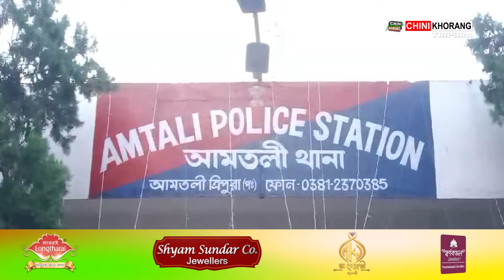Bihik Kabita Reang no Bolongo Twlangwi Silai Kogwi Butharnani Chaitokha Bwsai Bolbir Singh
🟢Bihik Kabita Reang no Bolongo Twlangwi Silai Kogwi Butharnani Chaitokha Bwsai Bolbir Singh. Patimungni Yakulo Bihikno Bolongo Kabuwi Kharwi Phaikha Bwsai Bolbir Singh. Paithago Kraksal Sarigo Kalamchoura Thanani Kok bai Bolbir Singh no Kasukha Amtali Thanani Police. Bini Yago Manjakha Kainwi Kwthang Bullet tei Kaisa Pistol.